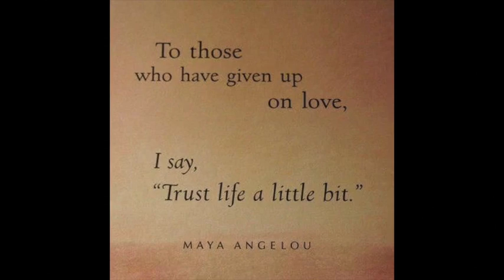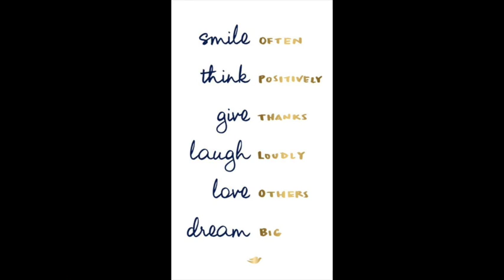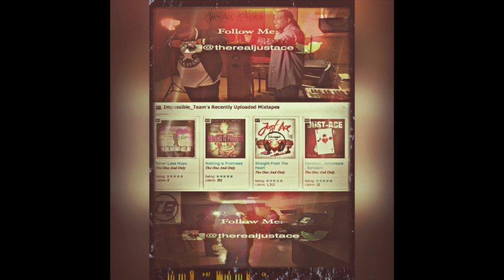Vlog 17 (Performing at ClubONYX 2)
Impossible_Team.T.V.(TM)

Vine: Just~Ace